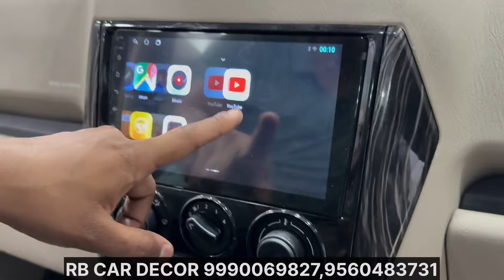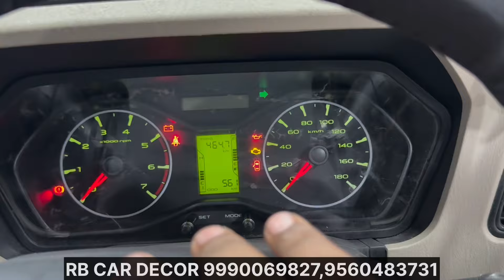SCORPIO CLASSIC S MODIFIED WITH PRICE🔥SCORPIO CLASSIC GENUINE ACCESSORIES🔥SCORPIO CLASSIC S TO S11🔥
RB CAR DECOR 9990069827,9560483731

1. Instagram :-